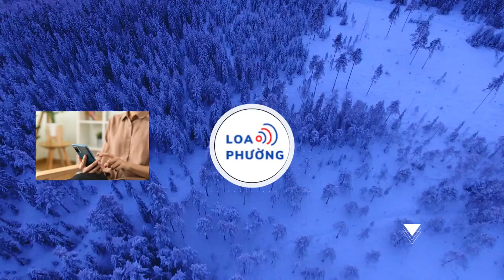Nữ sinh Ngoại thương 19 tuổi đăng quang Hoa khôi Sinh viên Việt Nam 2023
Vượt qua 37 thí sinh, Trịnh Huyền Mai đến từ Hà Nội đăng quang Hoa khôi Sinh viên Việt Nam 2023, nhận vương miện và giải thưởng trị giá 200 triệu đồng.

Tối 16/1, vòng chung kết toàn quốc cuộc thi Hoa khôi Sinh viên Việt Nam 2023 (Vietnam Miss University 2023) với chủ đề Vẻ đẹp của sự thông minh diễn ra tại Trường Đại học Công nghệ TP.HCM.

Vượt qua 37 thí sinh, Trịnh Huyền Mai được xướng tên ở ngôi vị cao nhất, đồng thời đạt giải Nữ sinh viên tài năng. Cô 19 tuổi, cao 1,mét 70 chỉ số hình thể 82-63-95cm, hiện là sinh viên Đại học Ngoại thương. Huyền Mai được đánh giá là một trong những thí sinh có chiều cao nổi bật, sở hữu hình thể và gương mặt thu hút, sáng sân khấu.

Ở phần thi ứng xử, Huyền Mai được hỏi liệu đã chiến thắng chưa khi lọt top 5 Hoa khôi Sinh viên Việt Nam 2023 và quan niệm về sự chiến thắng. Nữ sinh viên 19 tuổi bình tĩnh cho rằng được xướng tên vào top 5 không chỉ là may mắn, mà còn là sự chiến thắng chính mình trong quá khứ. Chiến thắng là mỗi ngày đều sống tốt hơn hôm qua, là sự cố gắng, nỗ lực mỗi ngày, biết nắm bắt cơ hội cho hiện tại. Song, như các thí sinh khác, cô có ước mơ chạm tới vương miện Hoa khôi Sinh viên Việt Nam 2023. Nếu bản thân giành được sự yêu thương của ban giám khảo, khán giả, ban tổ chức thì đây là chiến thắng vinh dự, trọn vẹn nhất.
Danh hiệu Á khôi 1 và giải thưởng 100 triệu đồng được trao cho Nguyễn Thị Minh Phương (Trường Đại học Y Hà Nội). Dương Kim Thanh (Trường Đại học Công nghệ TP.HCM) là Á khôi 2, nhận giải thưởng 50 triệu đồng
Các giải thưởng phụ gồm: Nữ sinh viên được yêu thích nhất (Trần Thị Hồng Linh), Nữ sinh viên nhân ái (Lê Phương Khánh Như), Đại sứ áo dài sinh viên Việt Nam (Lưu Thị Thiêm), Nữ sinh viên hùng biện tiếng Anh hay nhất (Trần Vũ Khánh Chi).

Top 10 Hoa khôi Sinh viên Việt Nam sẽ tham dự Đại hội đại biểu toàn quốc Hội Liên hiệp thanh niên Việt Nam lần thứ 9, nhiệm kỳ 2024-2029, đồng thời được đặc cách vào bán kết cuộc thi Hoa hậu Sinh viên Việt Nam 2024.
Sau 3 vòng chung kết khu vực, top 38 trải qua phần thi trải qua các phần thi trang phục thể thao, dạ hội, áo dài và ứng xử tại đêm chung kết toàn quốc. Nhiều thí sinh biểu cảm chưa thuần thục, không tự tin khi catwalk, một số suýt ngã khi trình diễn. Trong phần thi ứng xử của top 5, duy nhất Á khôi 1 Nguyễn Thị Minh Phương trả lời song ngữ.